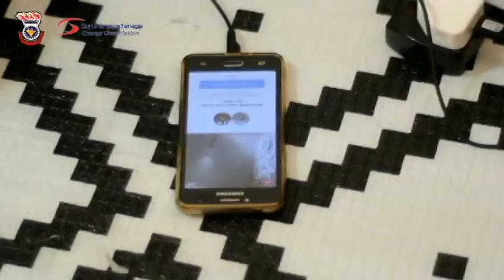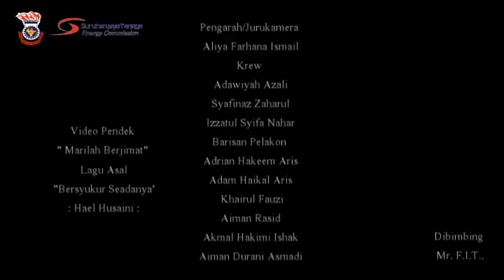Tular EEC2019 036 SMK TENGKU ARIS BENDAHARA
Kategori Video Paling Tular - EEC2019/036 - SMK TENGKU ARIS BENDAHARA